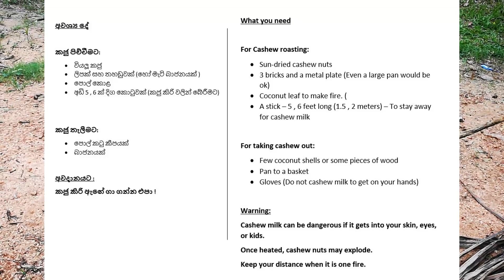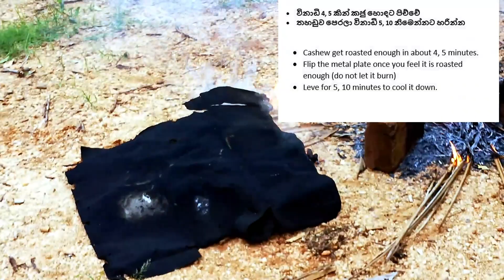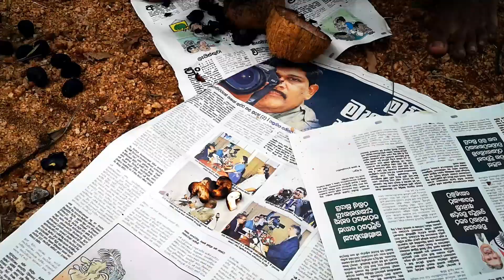How to roast cashew Sri Lankan style- කජු පිච්චීම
This video shows you how to eat cashew nuts by roasting the whole nuts and this is as fresh as it can get when it comes to cashew.

Recorded in Sri Lanka - Wariyapola.